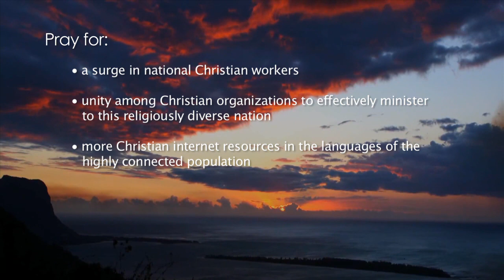Pray for Mauritius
An exquisite African gem, the volcanic island of Mauritius is home to a breathtaking array of natural wonders. From the virgin forests of the island's interior to the sandy surroundings of dreamy lagoons and warm tropical beaches that span the coastline, Mauritius's habitat is as refreshing as the people who have maintained its beauty. In addition to the fairytale environment, the nation's history remains stoically distinct from the many tragedies of other African nations.

Discovered by Westerners as early at the 10th century, Mauritius was not explored until the 1500s by the Portuguese. A Dutch settlement during the 1600s ushered in five hundred years of colonial occupation ending in 1968, when Mauritius gained independence from the UK. The Dutch, French, and British occupations interestingly left the island free of political strife. The nation has since maintained a stable democracy, and the economy, though fragile upon independence, has grown through the booming tourism and textile industries. The capital city of Port Louis is the wealthiest city in Africa, and the nation has one of the highest per capita incomes on the continent. With free health care and university education, the citizens of this nation are physically well cared for.

An ethnic melting pot, Mauritius is home to peoples of Indonesian, Creole, Chinese, and European descent, and with such variety has come a multiplicity of religious beliefs. The Hindu majority, whose ideologies infiltrate much of society and culture, make it difficult to evangelize effectively. The need is great for Gospel advancement amongst unreached ethnic minorities and the young people of this nation. Mauritius has the highest opiate use in Africa, primarily among young people. In response, the church must reach out to those in bondage and share God's saving truth to people in need of healing. Pray that God would rise up steadfast leaders within the Mauritian Church and empower congregations to unite in truth, sharing the saving power of the Gospel with their family and friends.